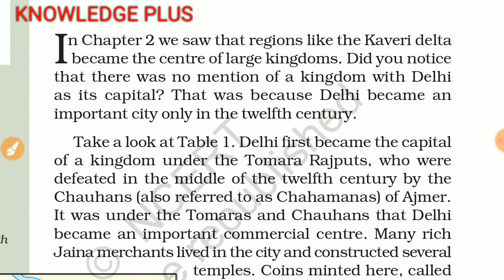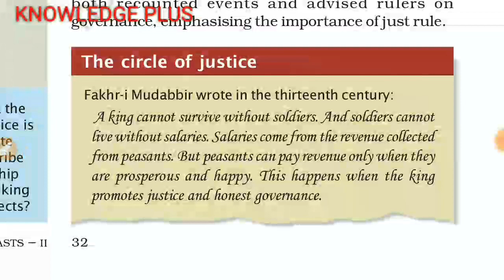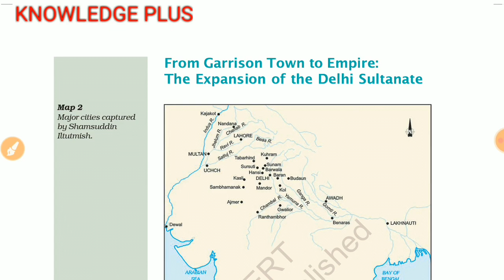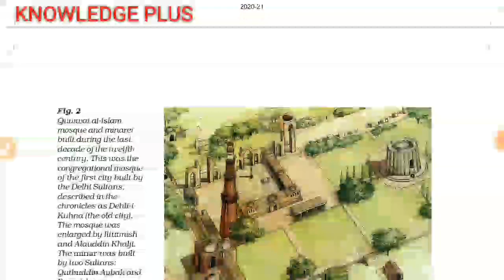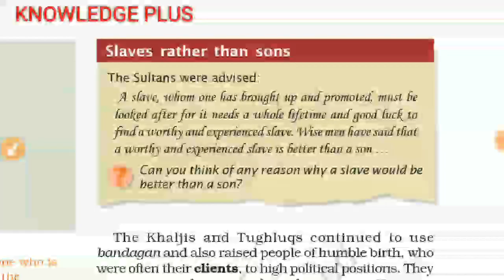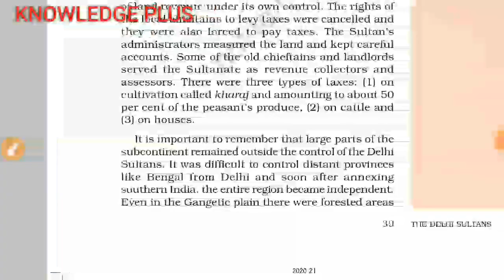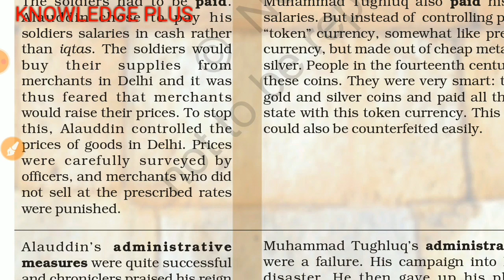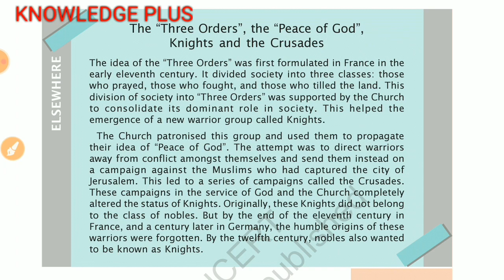ncert class 7 history chapter 3 the delhi sultanate in hindi